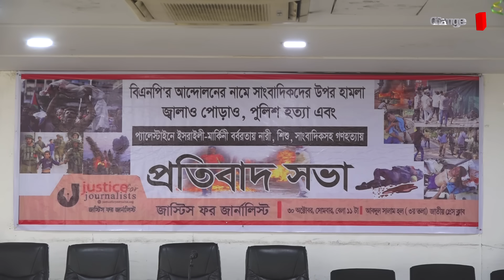Breaking News: বিএনপির সঙ্গে আমেরিকার সম্পর্ক নিয়ে তাজা তথ্য দিলেন শ্যামল দত্ত !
Our unique platforms are:

Youtube.com/changetvpress